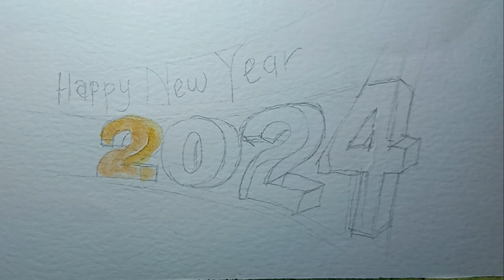Happy New Year 2024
Bacaan Doa Akhir Tahun
اَللَّهُمَّ مَا عَمِلْتُ مِنْ عَمَلٍ فِي هَذِهِ السَّنَةِ مَا نَهَيْتَنِي عَنْهُ وَلَمْ أَتُبْ مِنْه وَحَلُمْتَ فِيْها عَلَيَّ بِفَضْلِكَ بَعْدَ قُدْرَتِكَ عَلَى عُقُوبَتِي وَدَعَوْتَنِي إِلَى التَّوْبَةِ مِنْ بَعْدِ جَرَاءَتِي عَلَى مَعْصِيَتِكَ فَإِنِّي اسْتَغْفَرْتُكَ فَاغْفِرْلِي وَمَا عَمِلْتُ فِيْهَا مِمَّا تَرْضَى وَوَعَدْتَّنِي عَلَيْهِ الثّوَابَ فَأَسْئَلُكَ أَنْ تَتَقَبَّلَ مِنِّي وَلَا تَقْطَعْ رَجَائِ مِنْكَ يَا كَرِيْمُ

Allahumma ma ‘amiltu min ‘amalin fi hadzihissanati ma nahaitani ‘anhu, wa lam atub minhu, wa hamalta fiha ‘alayya bi fadhlika ba‘da qudratika ‘ala ‘uqubati, wa da‘autanî ilat taubati min ba‘di jarâ’atî ‘alâ ma‘shiyatik.

Fa inni astaghfiruka, faghfirli wa ma ‘amiltu fiha mimma tardha, wa wa‘attani ‘alaihits tsawaaba, fa’as’aluka an tataqabbala minnii wa laa taqtha‘ raja'i  minka ya karim.

Artinya: "Tuhanku, aku meminta ampun atas perbuatanku di tahun ini yang termasuk Kau larang-sementara aku belum sempat bertobat, perbuatanku yang Kau maklumi karena kemurahan-Mu.

Sementara Kau mampu menyiksaku, dan perbuatan (dosa) yang Kau perintahkan untuk tobat-sementara aku menerjangnya yang berarti mendurhakai-Mu.

Karenanya aku memohon ampun kepada-Mu. Ampunilah aku.

Tuhanku, aku berharap Kau menerima perbuatanku yang Kau ridhai di tahun ini dan perbuatanku yang terjanjikan pahala-Mu.

Janganlah pupuskan harapanku. Wahai Tuhan Yang Maha Pemurah."

Sementara itu, doa awal tahun dibaca pada detik-detik memasuki hari pertama awal Tahun Baru.

Doa Tahun Baru
اَللَّهُمَّ اَنْتَ اْلاَ بَدِيُّ الْقَدِيْمُ اْلاَوَّلُ وَعَلَى فَضْلِكَ الْعَظِيْمِ وَكَرَمِ جُوْدِكَ الْمُعَوَّلُ وَهَذَا عَامٌ جَدِيْدٌ قَدْ اَقْبَلَ اَسْأَلُكَ الْعِصْمَةَ فِيْهِ مِنَ الشَّيْطَانِ وَ اَوْلِيَائِهِ وَالْعَوْنَ عَلَى هَذِهِ النَّفْسِ اْلاَمَّارَةِ بِالسُّوْءِ وَاْلاِشْتِغَالِ بِمَا يُقَرِّبُنِى اِلَيْكَ زُلْفَى يَاذَالْجَلاَلِ وَاْلاِكْرَامِ وَصَلَى اللهُ عَلَى سَيِّدِنَا مُحَمَّدٍ وَعَلَى اَلِهِ وَصَحْبِهِ وَسَلَّمَ

Allahumma anta al-abadiyyu al-qadimu al-awwalu, wa 'ala fadlika al-'azimi wa karami jawdika al-mu'awwalu, wa hadha 'amun jadidun qad aqbala;

as'aluka al-'ismata fihi mina al-shaytani wa awliya'ihi, wa al-'auna 'ala hadhihi al-nafsi al-ammarati bi al-su'i, wa al-ishtighali bi ma yuqarribuni ilaika zulfan ya dhal-jalali wa al-ikram.

Wa salla Allahu 'ala sayyidina Muhammadin wa 'ala alihi wa sahbihi wa sallam.

Artinya: "Ya Allah, Engkaulah yang abadi, yang pertama, yang telah ada sejak zaman dahulu.

Dengan kebesaran rahmat-Mu dan kemurahan-Mu yang kami harapkan, dan sekarang tahun baru telah tiba, aku memohon perlindungan di dalamnya dari setan dan para pengikutnya;

serta bantuan untuk melawan jiwa yang selalu mengajak kepada keburukan.

Aku juga memohon agar sibuk dengan hal-hal yang mendekatkan diri kepada-Mu, wahai Tuhan Yang Maha Mulia dan Maha Pemurah.

Semoga shalawat dan salam tercurah kepada Nabi kami Muhammad, keluarga dan para sahabatnya."

Doa ini berisi permohonan perlindungan dan bimbingan dari Allah dalam menghadapi godaan dan keburukan.

Serta permohonan untuk kebaikan dan kecintaan kepada Allah, dengan mengakhiri dengan pujian dan salam kepada Nabi Muhammad SAW, keluarga, dan sahabatnya.

Doa awal tahun di atas dianjurkan untuk dibaca sebanyak tiga kali setelah salat Maghrib.

Barang siapa yang membacanya, maka setan berkata:

"Anak Adam ini telah beriman dan terbebas dari genggaman kekuasaanku, sedang umurnya hanya tinggal tahun ini.

Allah telah menugaskan dua malaikat guna memelihara dirinya dari bisikan setan."